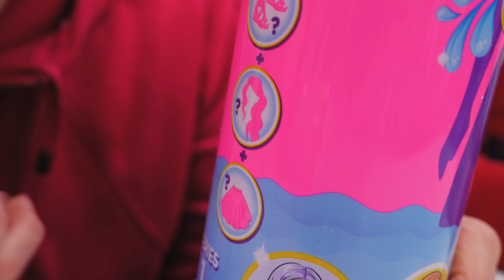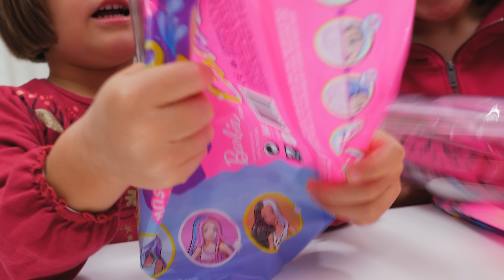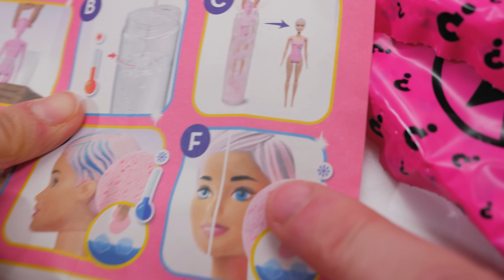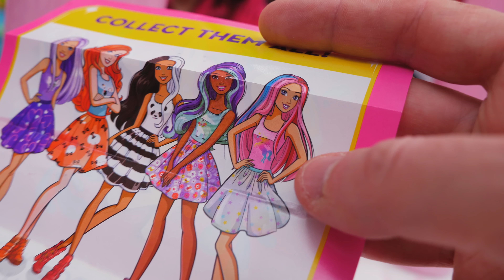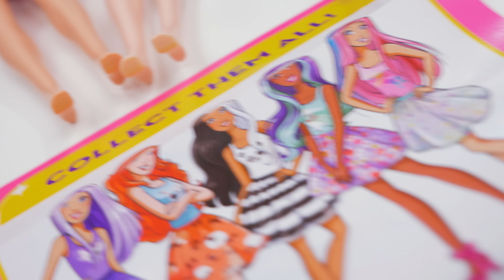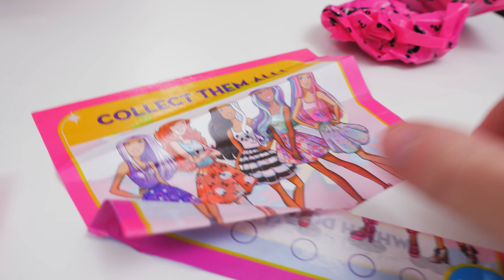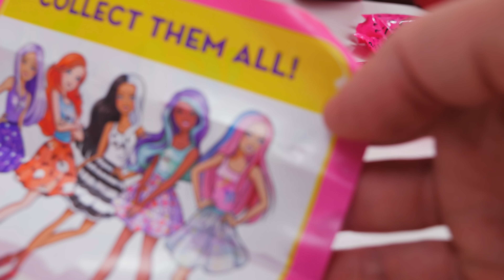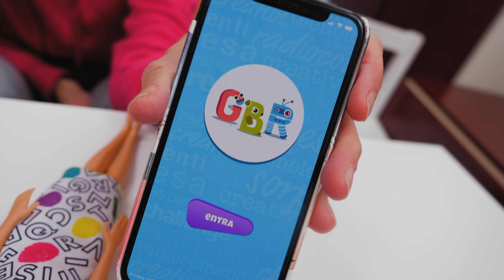BARBIE COLOR REVEAL: Bambole Cambia Colore con 7 Sorprese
Apriamo le nuove Barbie Color Reveal che si scoprono solamente immergendole nell'acqua calda e sono spettacolari. Escono da una confezione a tubo completamente dipinte di rosa: sono come verniciate ma non lasciano nulla sulle dita. Quindi si immergono secondo il livello consigliato di acqua e magicamente appare la bambola.

In questa prima serie c'è una collezione di 5 bambole che si possono trovare con i vestiti a tema animaletto, dal Lama all'immancabile Unicorno. Ma ci sono anche Panda, Cagnolino e Gattino.
In ogni confezione oltre alla bambola ci sono altre sorprese per un totale di 7: c'è una gonna, delle scarpe, una parrucca che calza abbastanza bene e una spugnetta rosa morbidissima per fare il cambio colore di capelli e make up. Con dell'acqua fredda cambiano colore infatti sia i capelli corti che il trucco della Barbie dando vita ad un nuovo stile.

L'idea è carina e originale, e l'esperienza di unboxing e cambio colore super divertente. Certo la bambola, seppur articolata, non la qualità e i dettagli di una Barbie Classica, però è super giocherellona ed è piaciuta un sacco a Nicolò e Matide. É ispirata alle LOL? Senz'altro la moda dell'unboxing è quella ma la Mattel è riuscita a rispettare la filosofia Barbie e noi siamo curiosi già di vedere la serie 1. Peccato che non ci siano dei nomi per gli stili, la rarità e altri dettagli che rendono le collezioni ancora più belle.

Fateci sapere nei commenti qual è la vostra bambola preferita.
Al momento Barbie Color Reveal non si trova ancora in Italia nei negozi ma online all'estero qui

Abbiamo aperto qui la 2 serie di Barbie Color Reveal.

La Valigioca della Famiglia GBR